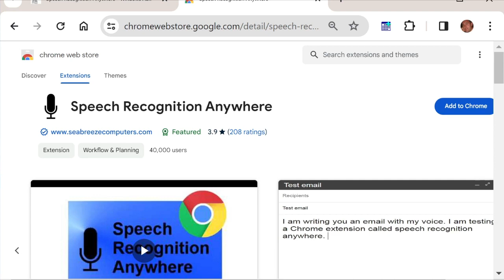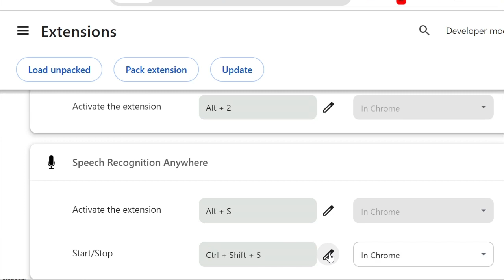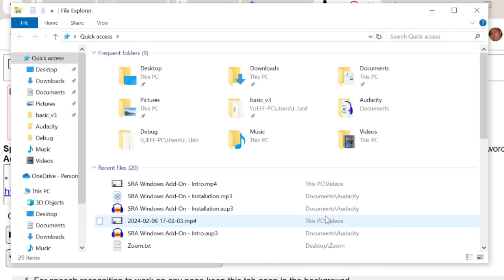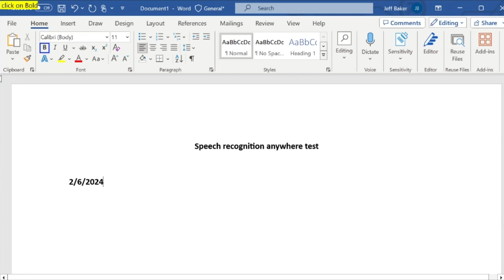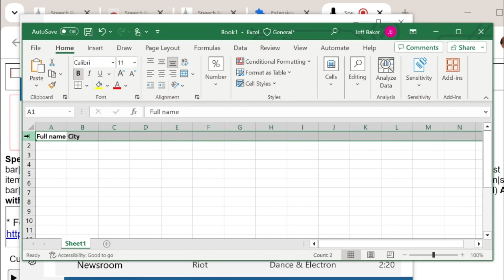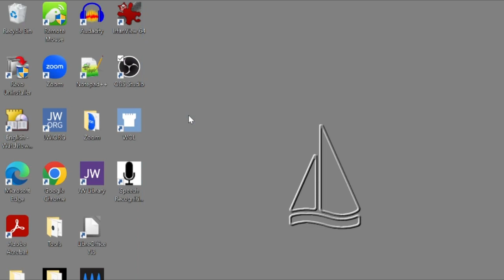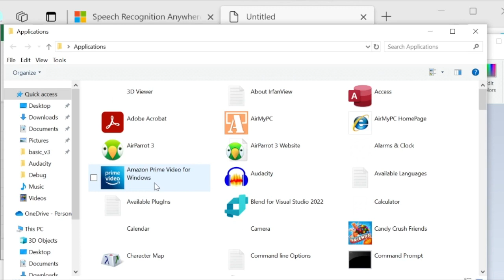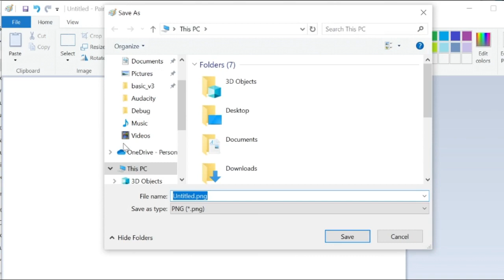Speech Recognition Anywhere Windows Add-On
Speech Recognition Anywhere is a browser extension for Google Chrome and Microsoft Edge that allows you to use your voice to control the Internet and it allows you to type emails and documents with your voice. Now there is a Windows Add-On for Speech Recognition Anywhere that allows you to use your voice to control Microsoft Windows and Windows applications.

00:00 - Introduction
00:24 - Extension Installation
01:00 - Settings
01:20 - Keyboard Shortcut
01:48 - Windows Add-On Installation
02:24 - Start Speech Recognition Anywhere
Commands
02:37 - Start Application
03:00 - Show Taskbar
03:10 - Drag Mouse
03:20 - Word
04:38 - Excel
05:31 - Show Desktop
05:34 - Mail
06:24 - Paint
06:30 - Move Mouse
06:54 - Show Windows
08:05 - Show Programs
09:15 - Word
09:44 - Read Paragraph